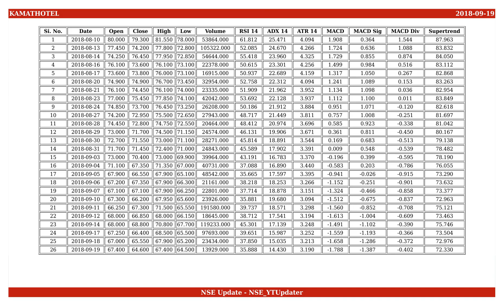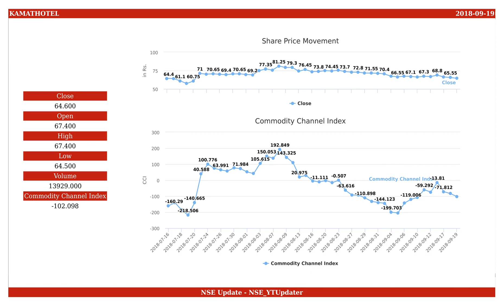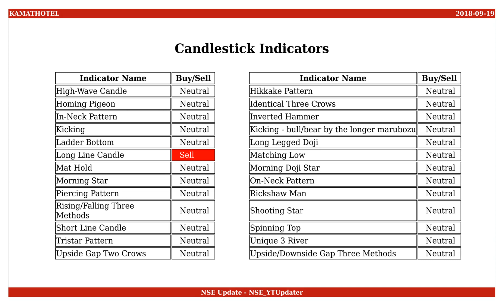Kamat Hotels (India), NSE ID - KAMATHOTEL, BSE ID - 526668 Dt. 2018-09-19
This is an educational video on technical indicators of Kamat Hotels (India) as of 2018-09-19.

Few Informations on the stock are :
NSE Name : KAMATHOTEL
BSE Name : 526668
ISIN Number : INE967C01018

An Outlook on the share values are :
Open : 67.400
High : 67.400
Low : 64.500
Close : 64.600